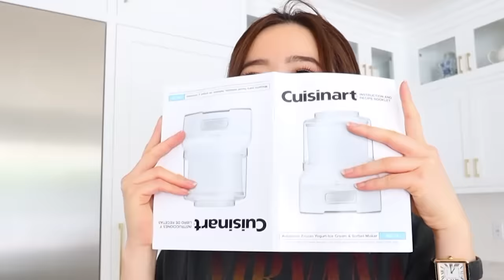Calling my fiance DADDY for 24 hours to see his reaction *IT BACKFIRED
or just enter BISS at checkout!

All women deserve access to birth control. That’s why Simple Health prescribe it online and deliver it free — no doctor or pharmacy visits required. Simple Health’s OBGYNs and physicians will help you find birth control that fits your lifestyle, whether that’s the pill, patch or ring. It's free with insurance and starts at $15/month without. They ship your order right to your door for free, and keep you stocked on refills. The service is available to girls aged 13+ so make sure to check what the age minimum is in your state! It’s a better way to get birth control, on your own time, right when you need it. or just enter BISS at checkout!

WELCOME BACK BISS! Today's vlog is going to be interesting...
I tried calling my fiance OPPA for 24 hours the other day and you guys really wanted me to try this but with calling him DADDY... honestly it backfired and I ended up cringing the whole time